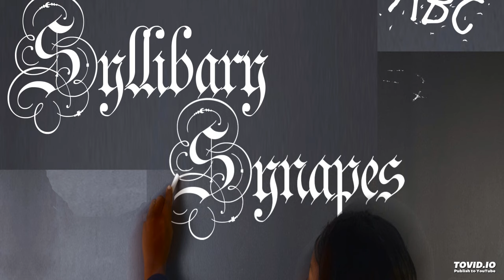A Syllable Synapse/Tender Dickin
This is what happens when "Zebadiah ZaRilla Zebulion A.k.A. Pimp SkRilla Smith"  has a little fun with syllable tangents while providing a synapse of subjects that demoralize the flaws of tender dicking